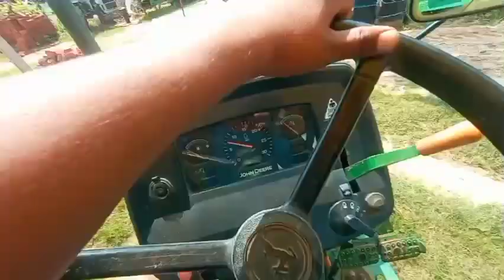pld rotawetar full repairing ⚙️🔧🪛 पुराना रोटावेटर का रिपेयरिंग video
tractor repairing
old rotawetar repairing
rotawetar repairing video
john Deere tractor repairing video
Tractors lover Adil

Tractors lover Adil ❤️
              [ Ranchi jharkhand ][ India ]